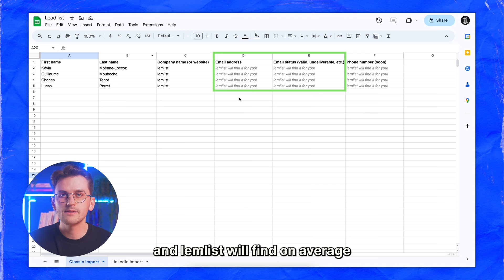How to find valid email addresses for your leads [lemlist tutorial]